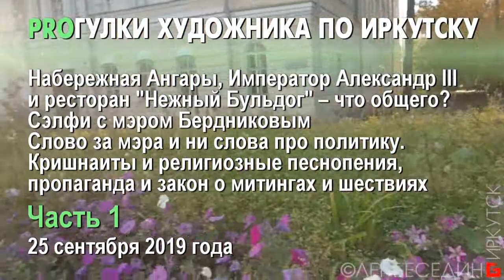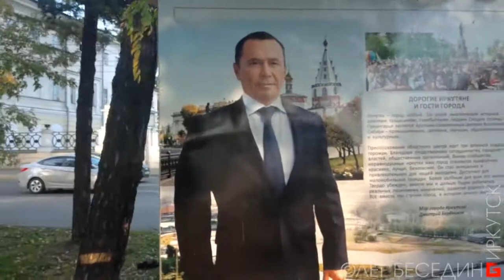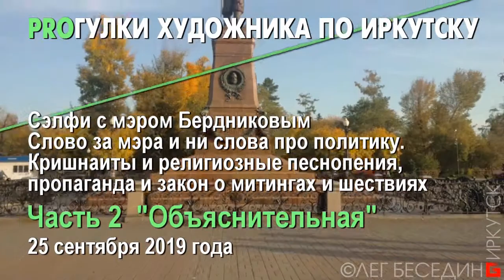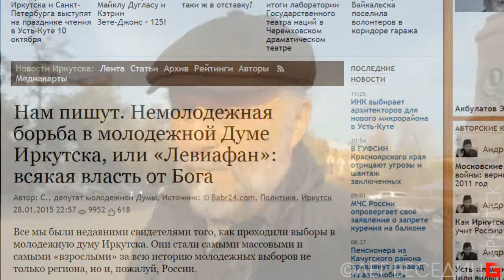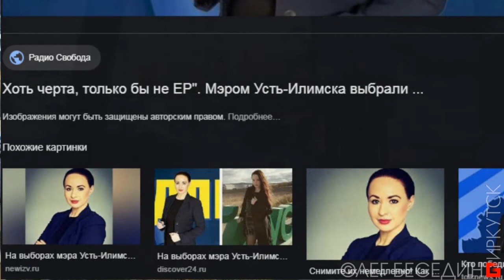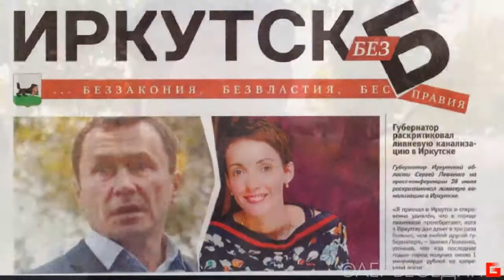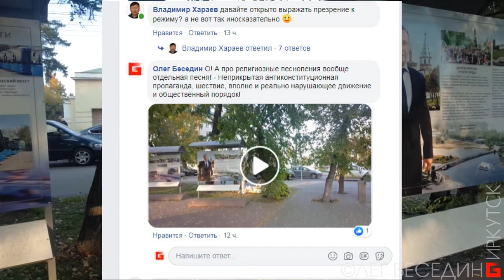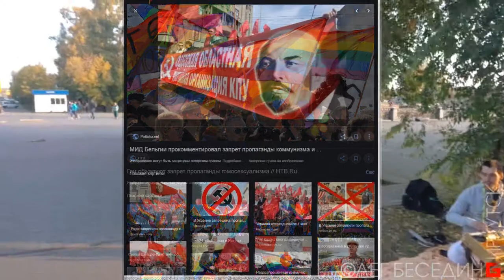Прогулки художника по Иркутску Мэр и кришнаиты Император и нежный бульдог Что общего?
– Сэлфи с мэром и оправдания за подхалимство – видит бог и календарь: я это сделал не вникая в политическую конъюнктуру :-)
– Слово за мэра и ни слова про политику.
– Политическая физиогномика.
– Кришнаиты и религиозные песнопения,
– Пропаганда и закон о митингах и шествиях.
– Набережная Ангары, император Александр III и ресторан "Нежный Бульдог"
– что общего?
и ресторан "Нежный Бульдог" – что общего?
DONATE-ART – акция,  добровольные взносы – Ваш знак того, что моя работа интересна и нужна. Вашу благодарность и монетизированную оценку можно перечислить сюда:
2) Карта Сбербанк OLEG BESEDIN "VISA": 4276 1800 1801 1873
3) Карта Бин-Банк OLEG BESEDIN "VISA": 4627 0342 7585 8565
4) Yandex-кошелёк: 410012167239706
Сообщите мне о желании участвовать в акции  – это позволит мне сформировать круг друзей – закрытую группу, для которых я делаю эксклюзивные публикации и особо интересные уроки, делюсь секретами, персонально отвечаю на вопросы в интерактивном онлайн режиме.

Авторские страницы:
"ПРОгулки художника по Иркутску"
"Похабовск. Культурно-архитектурный заповедник маразма" (архитектурная критика)

ok.ru/besedin